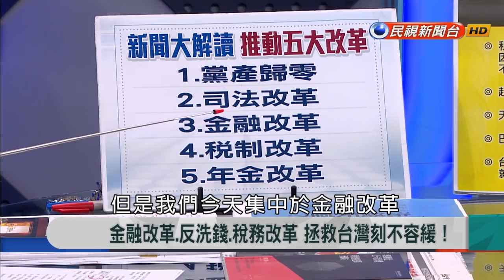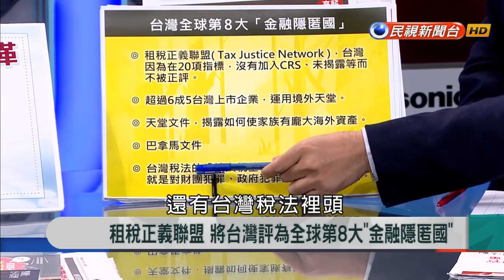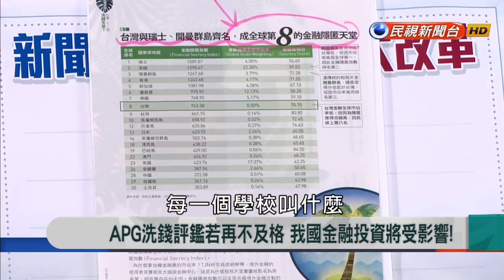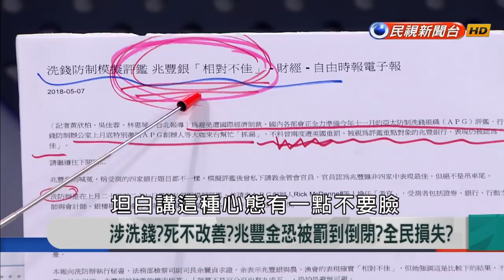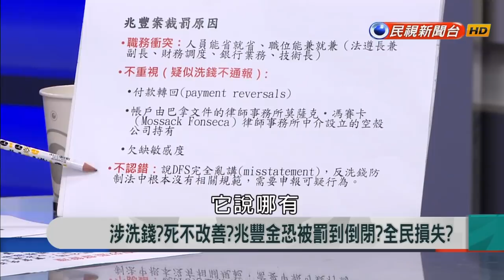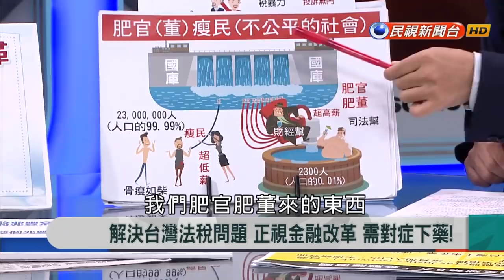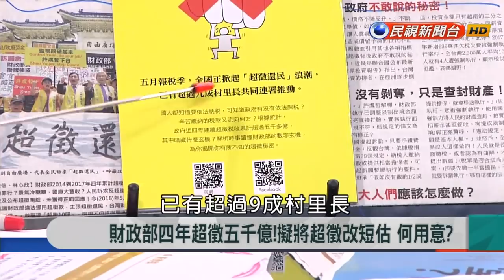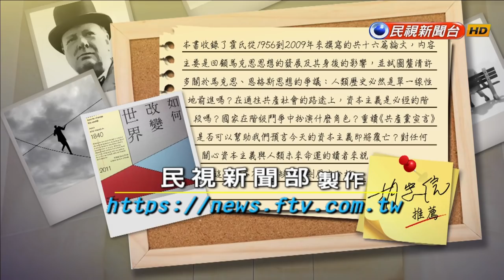2018.5.22【新聞大解讀】金融改革、反洗錢、稅務改革 拯救台灣刻不容緩!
來賓名單：陳志龍、劉承武、林國成、杜孟真